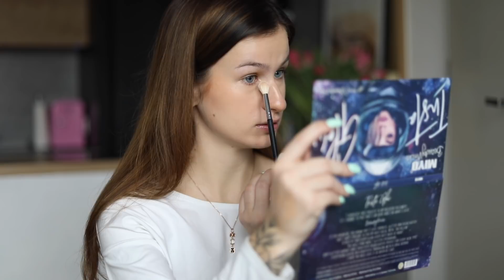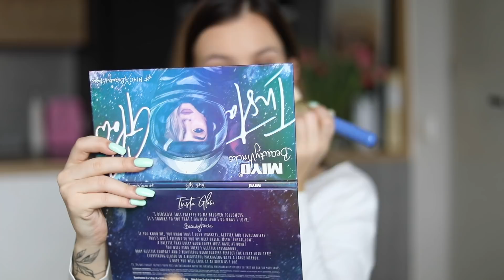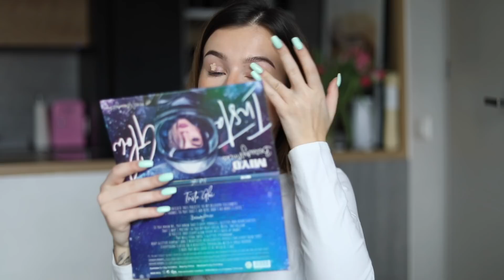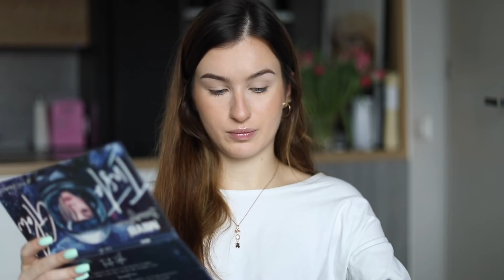MÓJ DAILY GLAM 💕 Tylko Najlepsze Kosmetyki!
Dzień dobry kochani, dziś w końcu, po długiej przerwie zrobimy sobie mejkap! :)

✔ kod "alexxis" da Wam -50% na zamówienia powyżej 110 zł do 20.03, a potem -40% na wszystko ze strony

🎬 Dziękuję za obejrzenie i poświęcony czas!
Buziaki, Ola